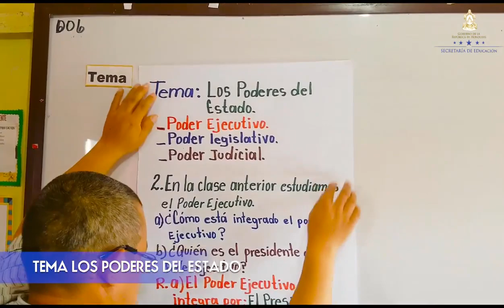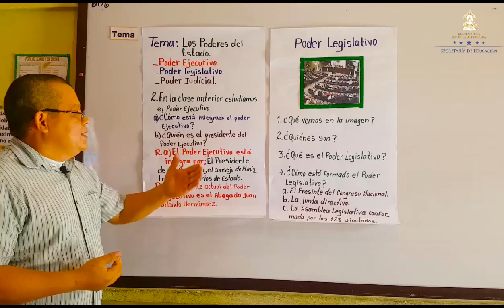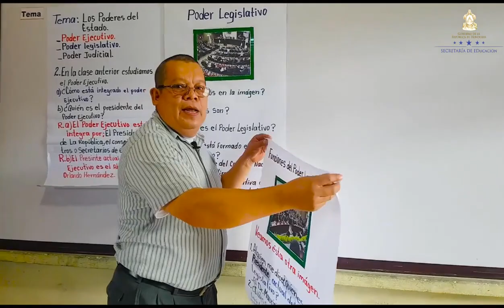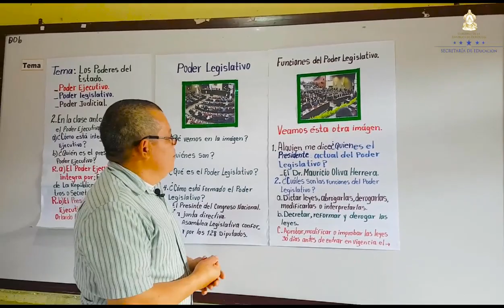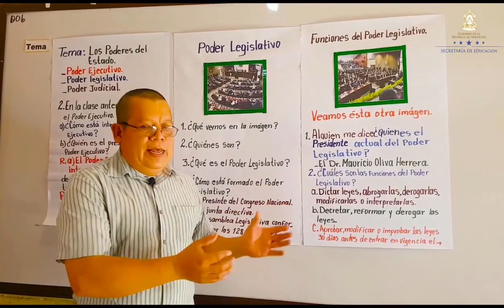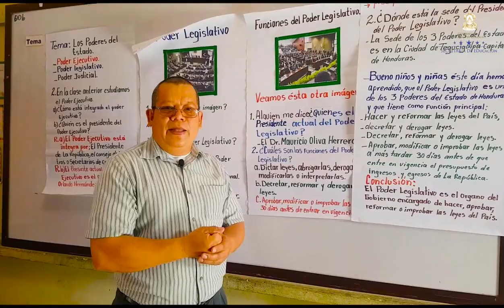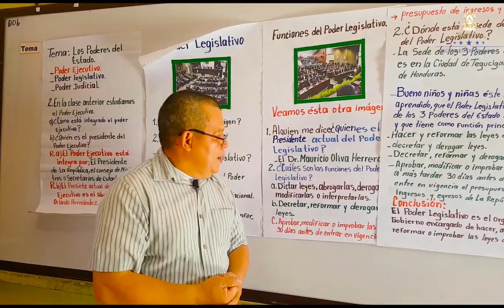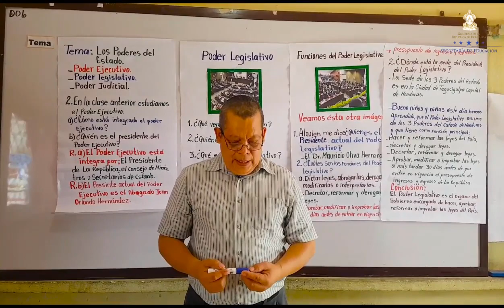Poderes del Estado clase 3 – Tercer Grado – Ciencias Sociales